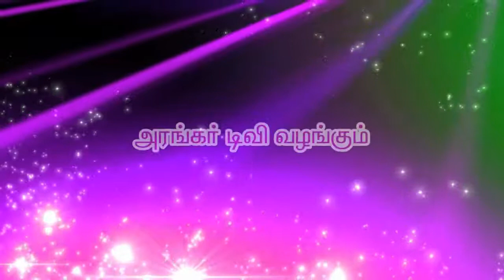ஓங்காரக்குடில் அன்பர்களின் அனுபவம் - திரு.முனியாண்டி, அருப்புக்கோட்டை - அரங்கர் டிவி